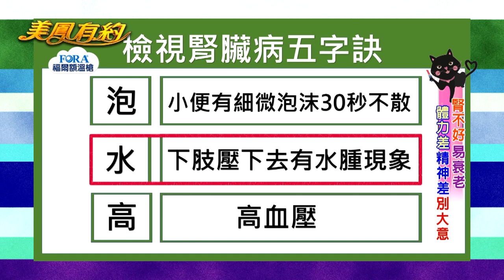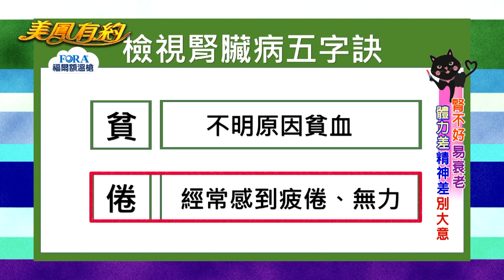【美鳳有約】百變美魔女 冬蟲夏草潤肺補腎 保健養生全方位 (梁佑南、陳叔綱、賴清旭)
本期精彩-冬蟲夏草飲+膠囊